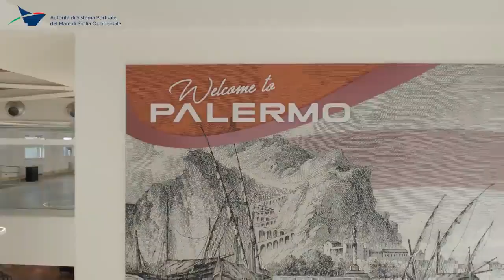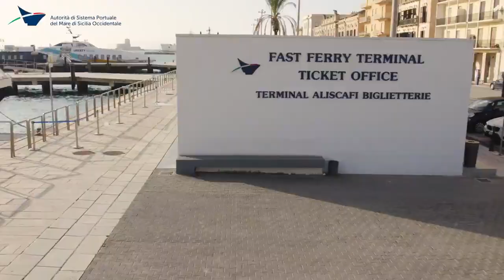I porti della Sicilia occidentale hanno una storia di coraggio e visione.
I porti della Sicilia occidentale hanno una storia di coraggio e visione, di innovazione e concretezza, una storia fatta da due elementi indispensabili, ragione e immaginazione...